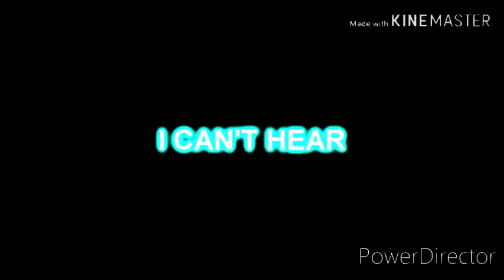Preview 2 Plotagon Effects^5